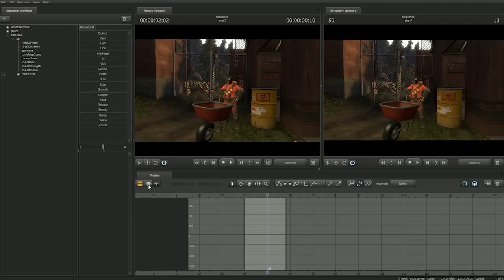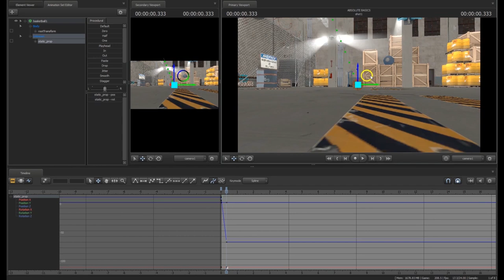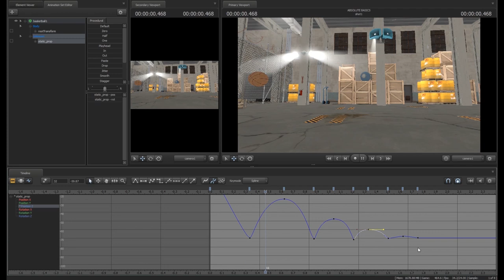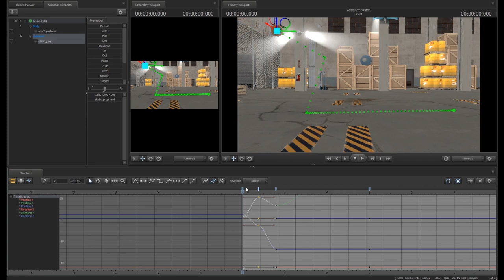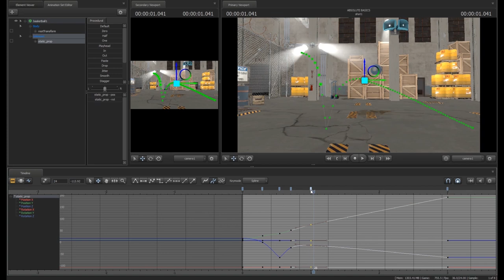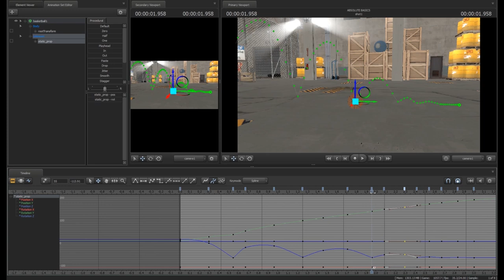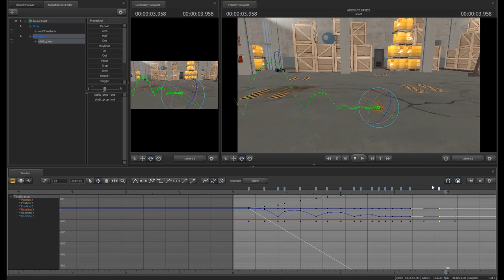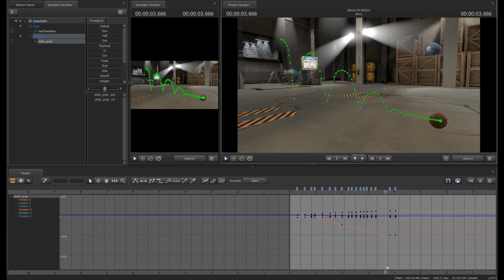[SFM TUTORIAL] Learning Animation in Source Filmmaker Part 1 - The Absolute Basics Of Animation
///PLEASE WATCH THE VALVE SFM TUTORIALS FIRST./// In this tutorial I do not explain how to add assets, manipulate the camera or move around the SFM UI, however all of these points are explained in the Valve tutorials.

Hi! Here's the first part of my tutorials on SFM. In this tutorial, we're going to be covering what 3D animation is, what the graph editor is for, what splines are, how tangents affect splines, and how to animate a basic ball bounce - the very first exercise any animator ever does. This tutorial is made for people who have just opened Source Filmmaker and want to learn how to animate for the first time. I've never made tutorials before and I don't think I did a very good job on this, but I hope I eventually make some things clear!

even if this turns out to be a terrible tutorial, at least it technically qualifies as ASMR

Music: Have a Short Rest - Shoji Meguro - Persona 5 OST

If I still didn't make things clear, here's another tutorial by Thomas Larsson that covers almost the same stuff but in a much more professional way

TIMESTAMPS:
0:00 - wow it was close
0:07 - PLEASE WATCH THE VALVE TUTORIALS BEFORE THIS
0:41 - How 3D Animation Works
3:08 - The Bouncing Ball Exercise
5:00 - Adjusting Spline Tangents, Movement over Time in the Graph Editor
6:49 - Adjusting the Timing of an Animation
9:32 - Tangents
14:28 - Another way: Bouncing Ball with Tangents and Inbetweens
16:08 - Adding Inbetweens to Detail Movement
19:32 - Refining and Adding Animation on Specific Axis
22:24 - #6: Slow-In and Slow-Out
24:06 - #7: Arcs
24:56 - Outro and Why it's Important to Know the Basics